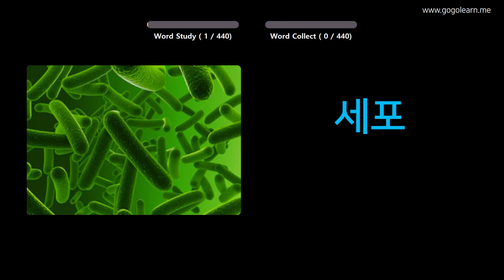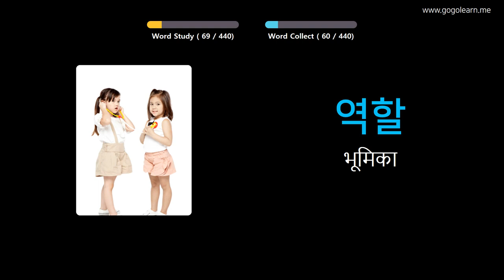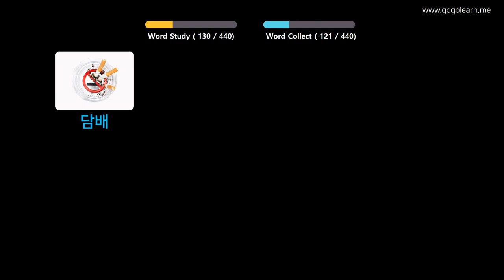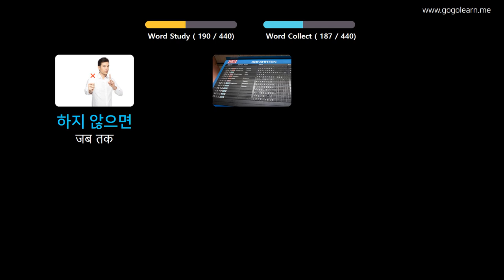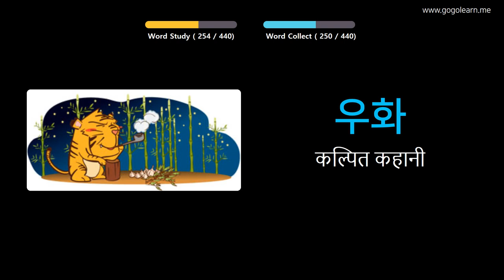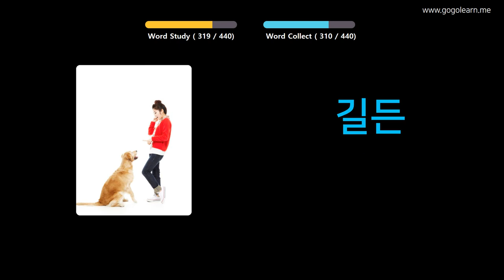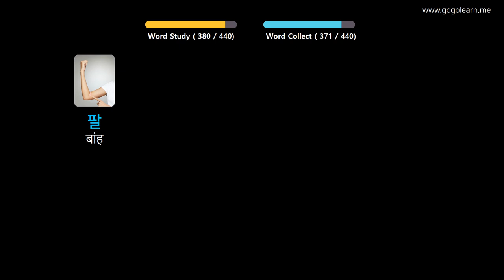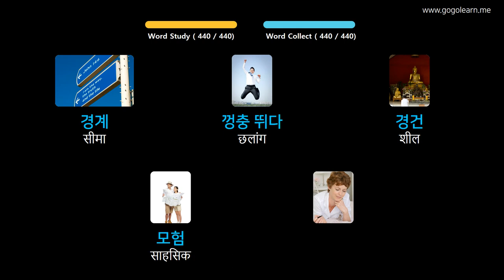चित्रों के माध्यम से कोरियाई भाषा सीखना |कोरियाई भाषा शब्दावली मध्य विद्यालय ३ | Golearn